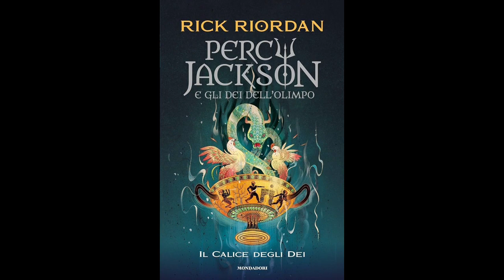Percy Jackson IL CALICE DEGLI DEI (volume 6) Audiolibro - Capitolo 26